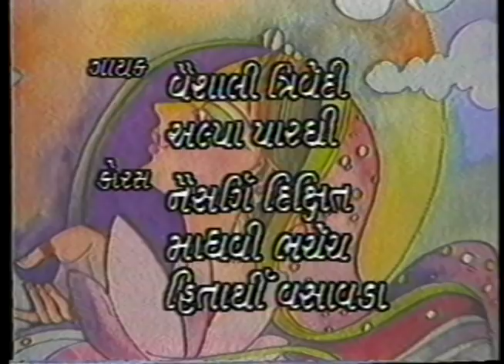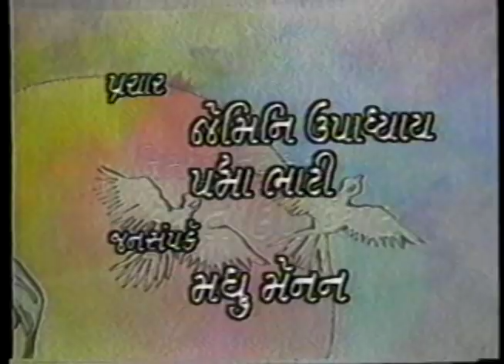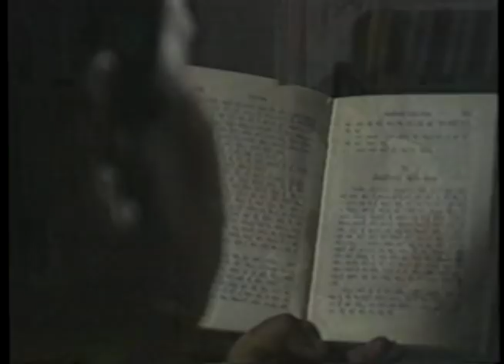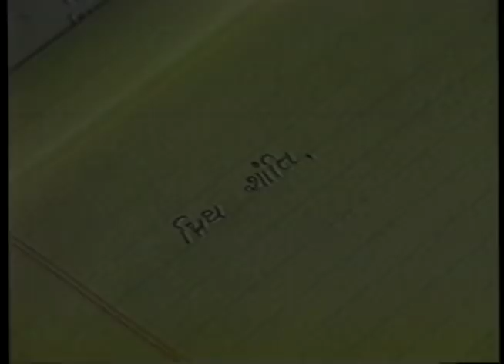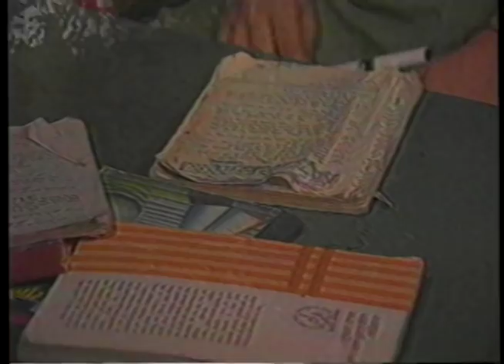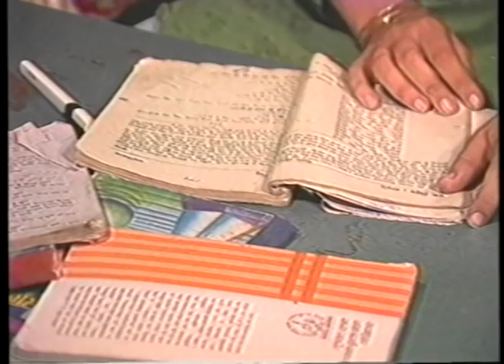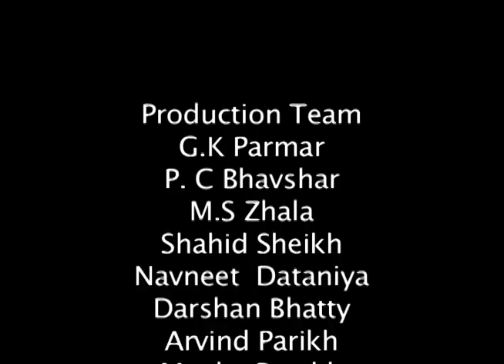Anter Na Ekant Epi Dudh No Loto Part 1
Anter Na Ekant
Written by Padmashree: Devendra Patel
Song: Dr. Chandrakent Seth, Ranjeetram Suvarn chakra.
Directed by Raja(Bhupendra) Bhatty MA,M Phil
'A' Grade Award wining TV Serial 1990.